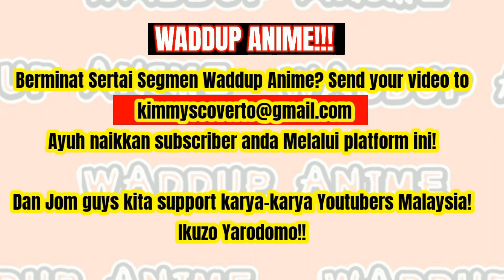Watak Antagonist dalam Attack on Titan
Assalamualaikum wbt, dalam segment kalini, kami membawakan kepada anda Adam! dengan perkongsian tentang Watak Antagonist dalam AOT. Video kalini, dibawakan khas kepada anda oleh Akif, Nazir dan Zaki. Tq guys!